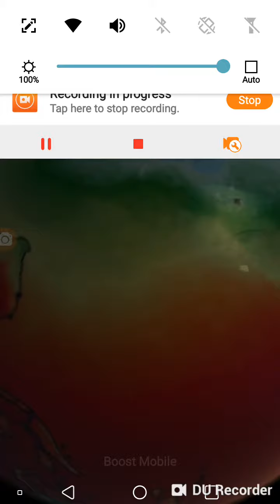Temp 48 H today